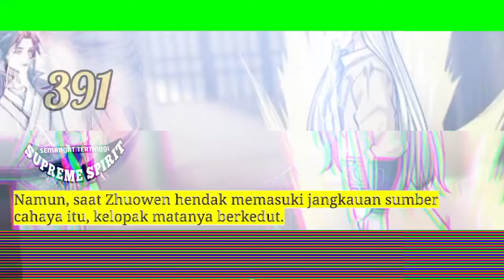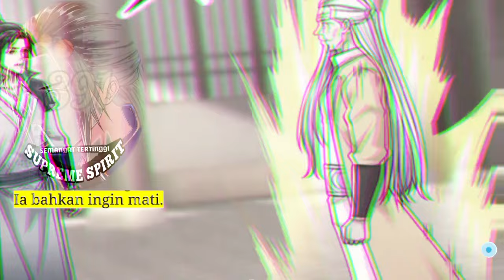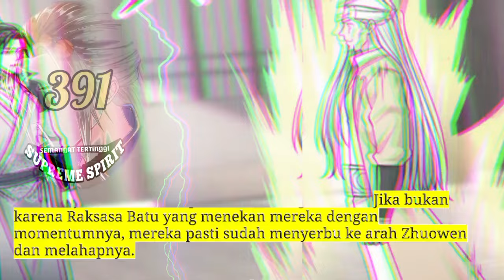Peleburan Semangat Tertinggi season 391